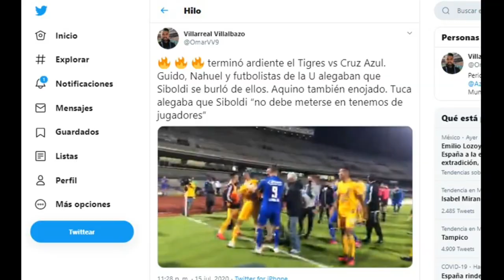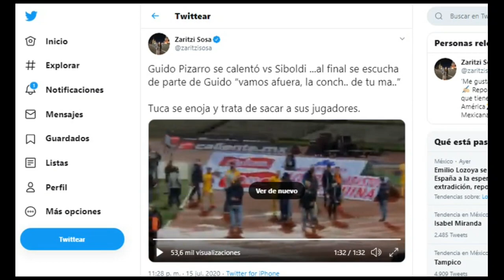Nahuel provoca Conato de bronca en el Cruz Azul vs Tigres, Tuca enfurece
Cruz Azul Vs Tigres Copa GNP tanda de penales
Tuca Ferreti, Robert Dante Siboldi